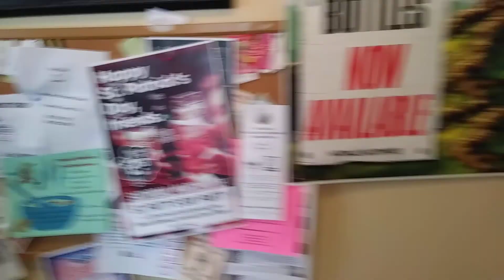The best onion rings ever at Six Mile Cafe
Welcome to Little Zebra Dragons.  My two sons and I travel and adventure full time in our RV with our cats.. We have chosen this as our new normal as a way to be able to spend more time together enjoying life as a family.

Note: For safety reasons we upload with some delay.